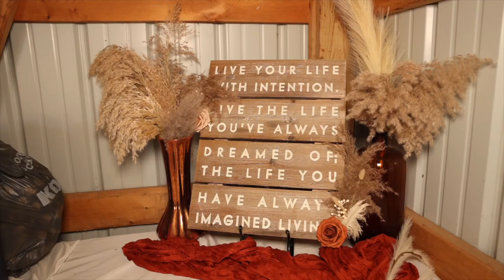Jen & Aleks 6.29.24 + Guest Interviews | Alan Watts & Restless Road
Jen + Aleks 6.29.24 | Alan Watts & Restless Road with Guest + Family Interviews